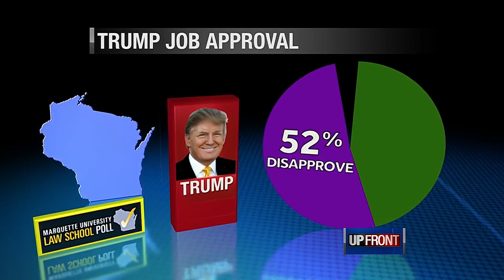Poll Shows Trump Support in Wisconsin Falling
Mike Gousha says new polling numbers in Wisconsin should give Donald Trump cause for concern.